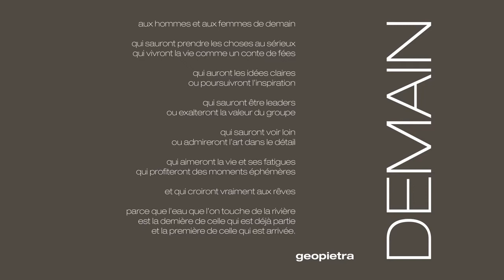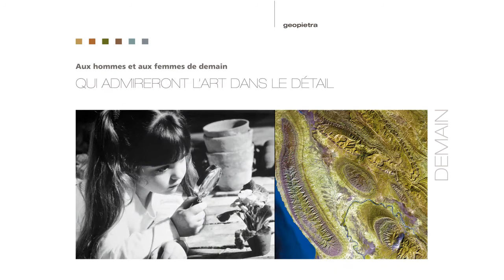GEOPIETRA® - Philosophie 2015 - Demain - Official Video 🇫🇷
Geopietra est une entreprise créative, fondée sur des principes solides, qui voit dans la passion pour le travail la base pour la construction du lendemain.
Geopietra aime la terre, la force et la beauté de ses couleurs, la diversité des paysages naturelles dont naissent l’inspiration et la vitalité de murogeopietra.
Murogeopietra renferme la mémoire du passé et le passage du temps, accueille l’innovation du présent et annonce les potentialités futures.
Les murs à sec, qui expriment le sens concret et le sens profond du territoire, ou ceux qui sont modelés plus solidement dans des agencements souples où la pierre et le mortier trouvent l’harmonie parfaite.
Geopietra regarde le projet de futur avec des yeux nouveaux et avec la certitude que c’est dans nos actions d’aujourd’hui que naît le changement que nous attendons dans le monde du futur.

La pierre reconstruite Geopietra avec le mortier colle Geocoll et le mortier joint allégé bi-composant GEOBI constitue le système intégré murogeopietra.
murogeopietra est, à l’heure actuelle, la seule finition garantie en pierre reconstruite qui respecte et améliore en même temps les prestations du système d’isolation thermique par l’extérieur tout en respectant les critères CasaClima.